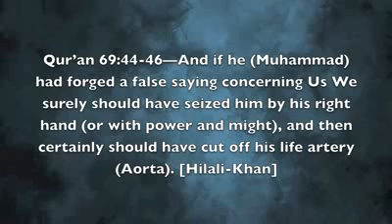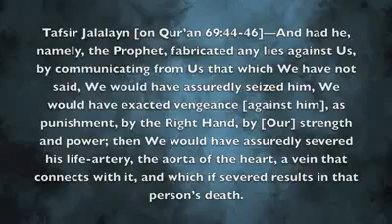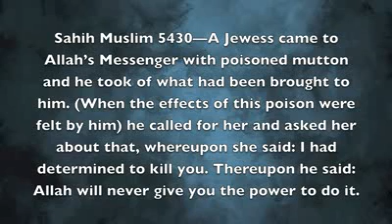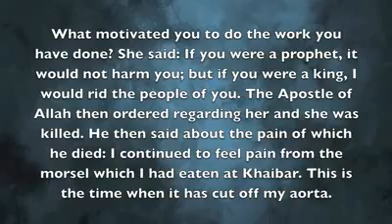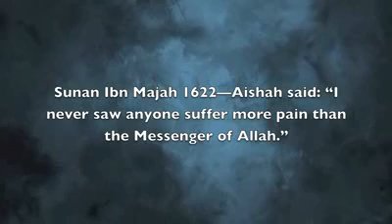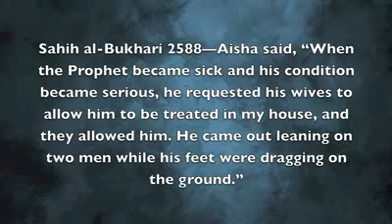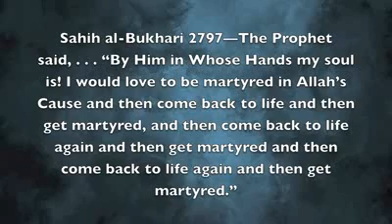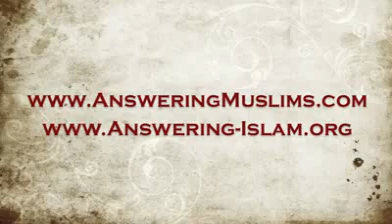Who Killed Muhammad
According to Qur'an 69:44-46, if Muhammad were a false prophet, Allah would sever his aorta. Interestingly, when Muhammad died, he said he could feel his sorta being severed.